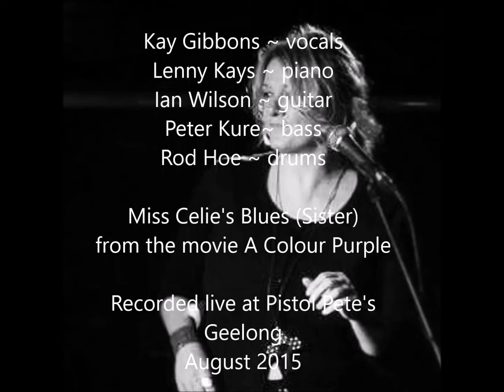(A snippet of) Kay Gibbons & the Bluedogs ~ cover of Miss Celie's Blues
Miss Celie's Blues (Sister) from A Colour Purple covered by Kay Gibbons and the Bluedogs, recorded at Pistol Pete's, Geelong, Aug 2015